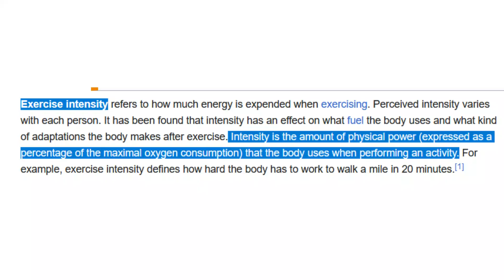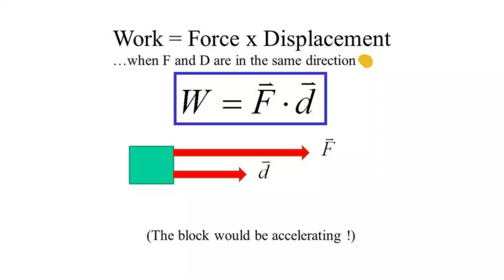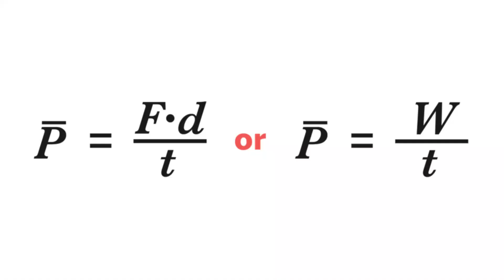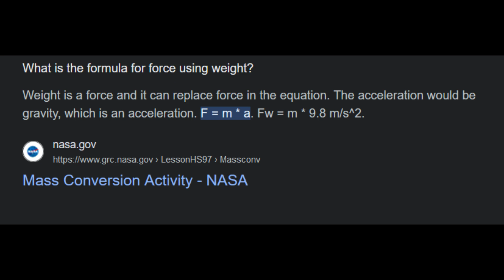INCREASE YOUR WORKOUT INTENSITY | TIPS TO INCREASE WORKOUT INTENSITY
Elevate Your Workouts with These Intensity-Boosting Techniques! If you're tired of the same old routine and want to take your fitness game to new heights, this video is a must-watch. Learn how to increase workout intensity without solely relying on heavy weights – we're talking reduced rest times, controlled eccentric movements, higher reps, and maximizing your range of motion for mind-blowing results!In this game-changing video, we're breaking down four incredible techniques that will redefine how you approach your workouts:

(1)   Rest Reduction for Maximum Burn: Discover the science behind reducing rest intervals and how it amps up your heart rate, calorie burn, and overall intensity. Say goodbye to long breaks and hello to a workout that leaves you breathless and exhilarated.

(2)    Mastering the Eccentric Phase: Uncover the power of slow eccentric movements. We delve into why controlling the lowering phase of your reps can lead to greater muscle activation, strength gains, and muscle growth – all while minimizing the risk of injury.

(3)    Rep Revamp for Endurance and Strength: Explore the benefits of higher rep ranges and how they challenge your muscles in new ways. Learn why it's not just about the weight you lift but the total work your muscles perform.

(4)    Full Range, Full Impact: Dive into the world of full range of motion exercises. We break down why it's crucial for unlocking muscle potential, flexibility, and functional fitness. Get ready to feel the burn where it counts the most!